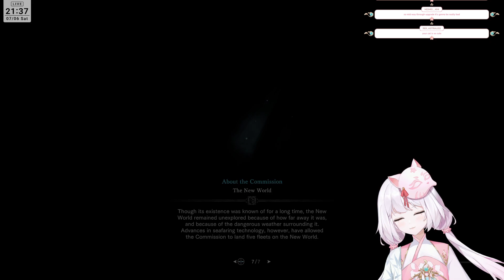[Monster Hunter World] More Grind~ (Twitch Full Vod)